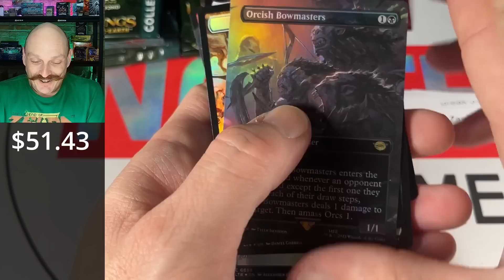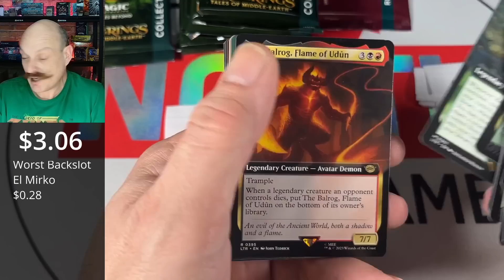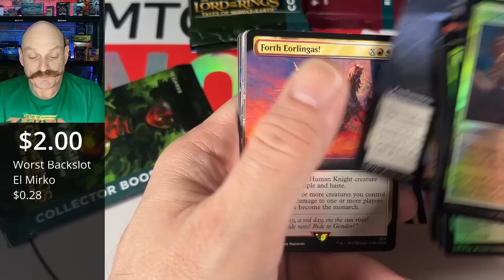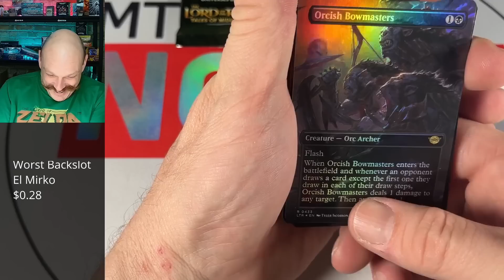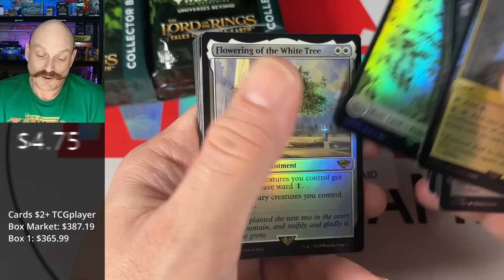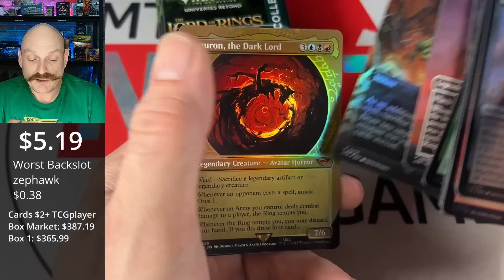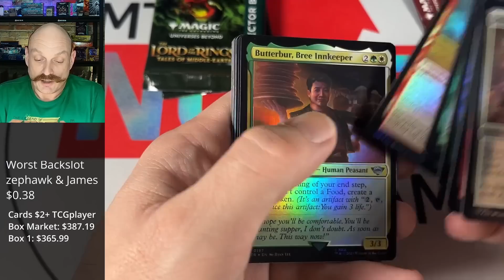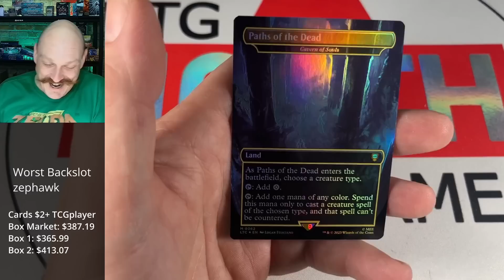We open 2 Lord of the rings collectors boxes with pricing on screen! We FINALLY don't get wrecked.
Opening 3 more Lord of the Rings Collector Booster Boxes!

Our Mailing Address:
N7A 4C7